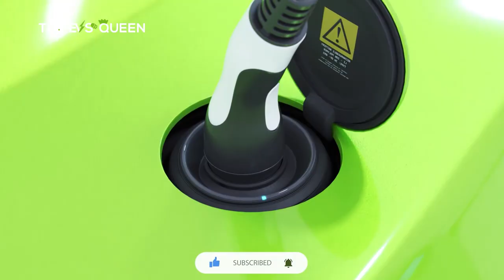Changan's new EV brand Qiyuan launches debut model A07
Skip intro: 0:30